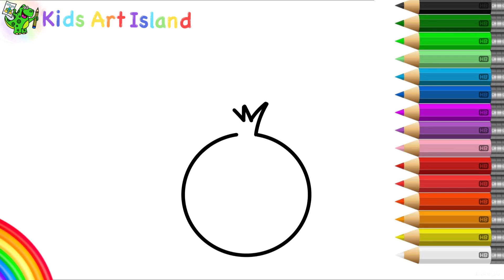How to draw and color an onion step by step easily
Come with me drawing a little onion 🧅

❤️My channel ❤️

Tags 🏷️
How to draw an onion
How to paint an onion
How to color an onion
Easy onion to draw
Simple onion drawing
Drawing onion for kids
Painting and coloring an onion for children|simple vegetable drawing
How to paint and color an onion for toddlers|coloring page easy
Easy paintings for kids|simple drawing for toddlers
Learning to color for kids|tutorials to draw an onion
Cartoon onion drawing,paint an onion
Itsy bitsy onion to paint|best channel to learn painting for kids
Education free for kids and teachers |easy drawing and coloring for students |easy cartoon vegetable to draw,simple learning for kids,how to color easy onion